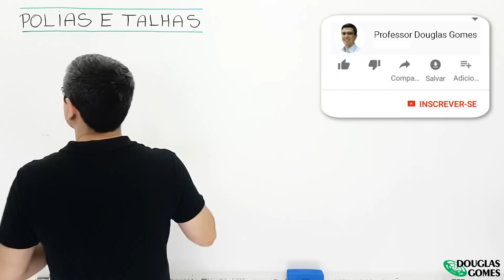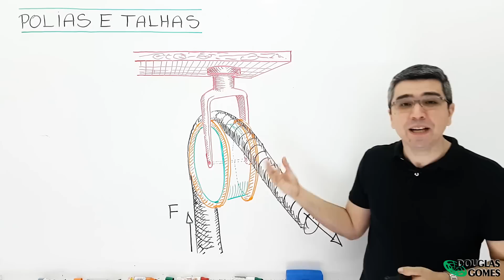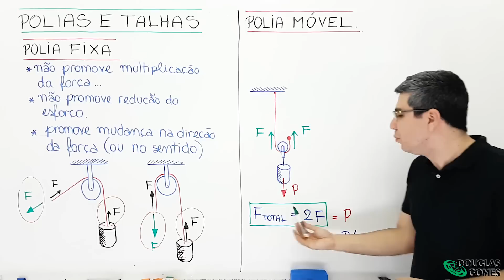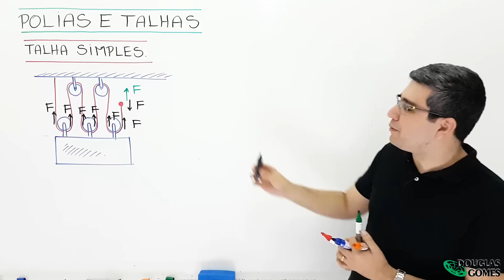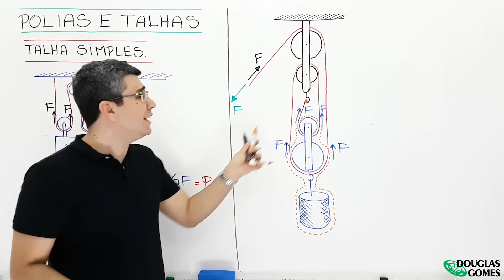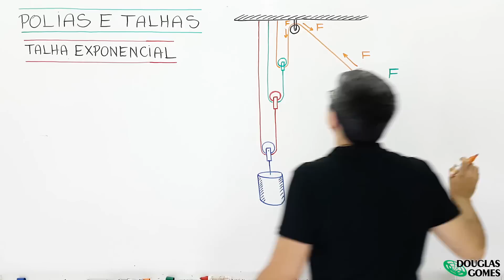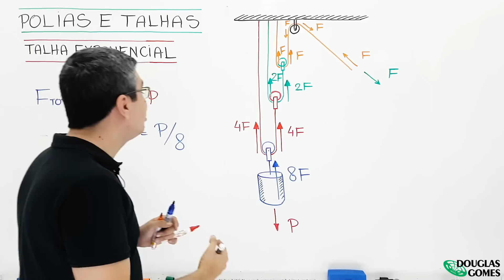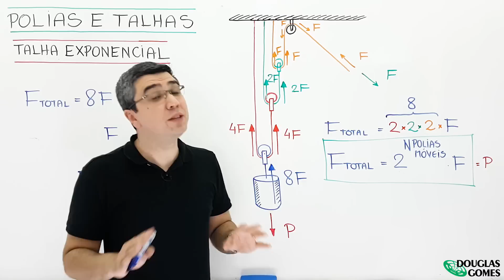A Física das polias (roldanas) e das talhas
TOQUE NO LINK e garanta já a sua vaga.

Nesta videoaula, mostramos o funcionamento de uma polia. Nesse contexto, apresentamos seus componentes: chapa, disco, gola e corda; bem como as associações de polias (envolvendo polias fixas, móveis, talhas, cadernais) e as vantagens mecânicas em cada situação.

11:39 polias móveis

Polias fixas, polias móveis, polias e engrenagens, polias físicas, polias física, máquinas simples.